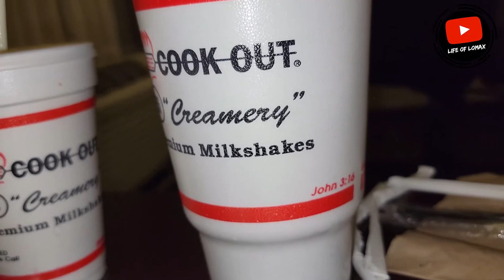Cook Out Fast Food in Kentucky | Our first time trying 🍔